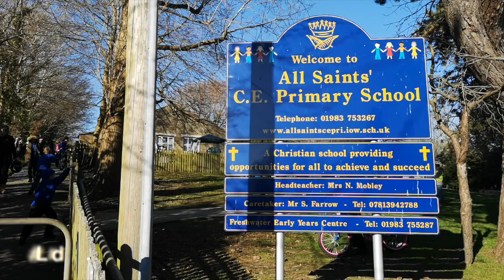‘Save Our School’ Plea From West Wight Pupils And Parents | Isle of Wight Radio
With its future under threat, some West Wight parents and pupils are pleading for their school to be saved.
As reported by Isle of Wight Radio, All Saints’ Primary CE School in Freshwater could close its doors for good this summer.

Closing the school and expanding St Saviour’s RC Primary School in nearby Totland is the Isle of Wight Council’s preferred option to deal with falling student numbers in the West Wight.

Last night (Wednesday), Cabinet Member for Education Councillor Paul Brading told Isle of Wight Radio the formal decision to launch a consultation is expected to be made tomorrow (Friday), and the final decision on the future of the school would not be taken until June.